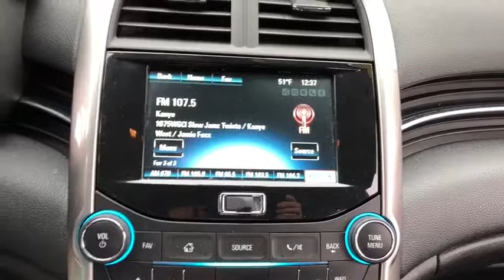2014 Chevrolet Malibu Elmhurst, Forest Park, Oak Lawn, Schaumburg, Melrose Park, IL 171145A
2014 Chevrolet Malibu
2014 Chevrolet Malibu LT w/1LT - Stock#: 171145A - VIN#: 1G11C5SL2EF214906

Hawk CDJR
7911 W Roosevelt Rd

Come view this vehicle today at our Hawk CDJ location!  7911 W. Roosevelt Rd, Forest Park IL 60130.  Climb into this wonderful 2014 Chevrolet Malibu LT w/1LT and experience the kind of driving excitment that keeps you smiling all the way home.. Real gas sipper!!! 36 MPG Hwy!! Hurry and take advantage now!!! Special Web Pricing on this admirable Malibu* This Malibu has less than 52k miles. Safety equipment includes: ABS, Traction control, Passenger Airbag, Curtain airbags, Knee airbags - Driver and passenger...Other features include: Bluetooth, Power locks, Power windows, Auto, Air conditioning...